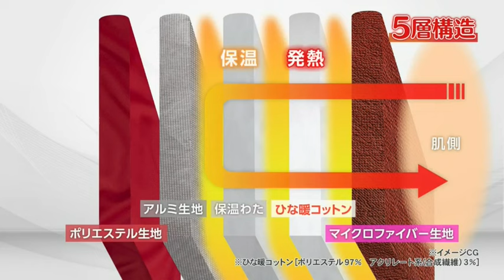歌の良いメロディー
楽しい音楽とダンス